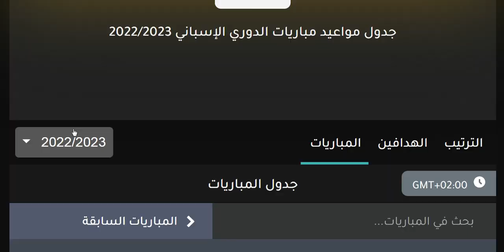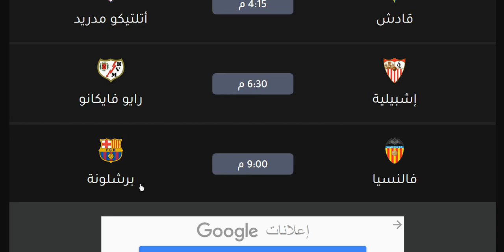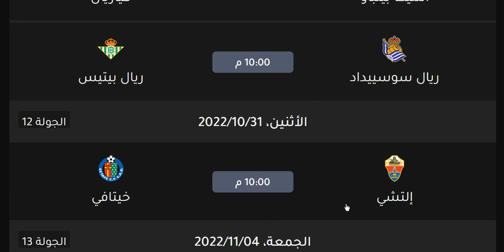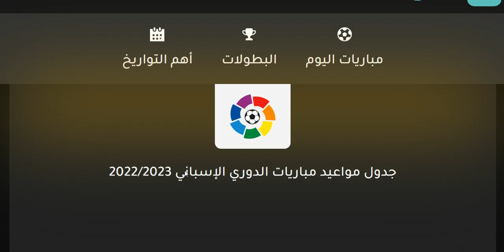مواعيد مباريات الدوري الاسباني الجولة 12 والقنوات الناقلة الجمعة 28-10-2022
مواعيد مباريات الدوري الاسباني الجولة 12 والقنوات الناقلة والمعلق الجمعة 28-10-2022 - الريال وبرشلونة - الريال وبرشلونة و اتليتكو مدريد و اتليتك بيلباو و ريال مدريد و فياريال و فالنسيا و ريال سوسييداد و غرناطة و خيتافي و اشبيلية - موعد مباراة اشبيلية القادمة - موعد مباراة ريال مدريد القادمة - موعد مباراة فالنسيا القادمة - موعد مباراة اتليتكو مدريد القادمة - موعد مباراة برشلونة القادمة
مواعيد مباريات الدوري الاسباني الجولة 12 والقنوات الناقلة الموسم الجديد 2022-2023 اليوم الجمعة 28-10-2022 - الريال و برشلونة
مواعيد مباريات الدوري الاسباني الجولة 12 والقنوات الناقلة الموسم الجديد 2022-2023 اليوم السبت 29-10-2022 - الريال و برشلونة
مواعيد مباريات الدوري الاسباني الجولة 12 والقنوات الناقلة الموسم الجديد 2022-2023 اليوم الاحد 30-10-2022 - الريال و برشلونة
مواعيد مباريات الدوري الاسباني الجولة 12 والقنوات الناقلة الموسم الجديد 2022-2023 اليوم الاثنين 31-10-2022 - الريال و برشلونة

متى مباراة ريال القادمة في الدوري الاسباني
متي مباراة برشلونة القادمة في الدوري الاسباني

موعد مباراة برشلونة وريال مدريد
موعد مباراة برشلونة و ريال مدريد
موعد مباراة ريال مدريد وبرشلونة
موعد مباراة ريال مدريد و برشلونة
موعد مباراة ريال مدريد واتليتكو مدريد
موعد مباراة اتليتكو مدريد وريال مدريد
موعد مباراة كلاسيكو الارض
موعد كلاسيكو الارض
جدول مباريات الدوري الاسباني الموسم الجديد
جدول مباريات الدوري الاسباني الموسم الجديد 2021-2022
موعد انطلاق الدوري الاسباني
جدول مباريات الدوري الاسباني 2021
موعد بدء الدوري الاسباني 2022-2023
الموسم الجديد من الدوري الاسباني
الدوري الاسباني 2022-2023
الدوري الاسباني
الدوري الاسباني القادم
متي يبدء الدوري الاسباني 2022
موعد بداية الدوري الاسباني 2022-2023
الدوري الاسباني الممتاز

موعد مباراة اشبيلية القادمة
موعد مباراة اتليتكو مدريد اليوم
موعد مباراة اشبيلية اليوم
الدوري الاسباني
الدوري الإسباني

إشبيلية
اشبيلية
ريال بتيس
ريال بيتيس
فالنسيا
غرناطة
غرناطه
خيتافي
ختافي
جيتافي
جتافي
ليفانتي
ديبورتيفو ألافيس
ديبورتيفو الافيس
سيلتا فيغو
سيلتا فيجو
ريال مدريد
الريال
برشلونة
برشلونه
البرشا
البرسا
أتليتكو مدريد
اتليتكو مدريد
سلتا فيغو
فياريال
ليغانيس
بلد الوليد
برشلونة
برشلونه
أتليتك بيلباو
اتليتك بيلباو
أتليتكو مدريد
اتليتكو مدريد
ريال مدريد
الريال
الملكي
إيبار
ايبار
ريال سوسيداد
ريال سوسييداد
أوساسونا
اوساسونا
إلتشي
التشي
قادش
هويسكا
اسبانيول
إسبانيول
مايوركا
سيلتا فيغو
سيلتا فيجو
رايو فاليكانو

ترتيب الدوري الاسباني
موعد مباريات الدوري الاسباني
توقيت مباريات الدوري الاسباني
مواعيد مباريات كاس اسبانيا
مواعيد مباريات كاس ملك اسبانيا
كاس اسبانيا 2022